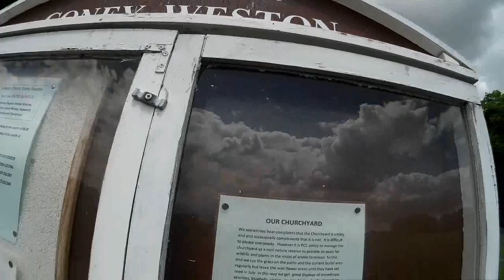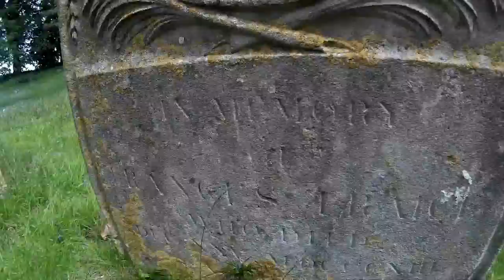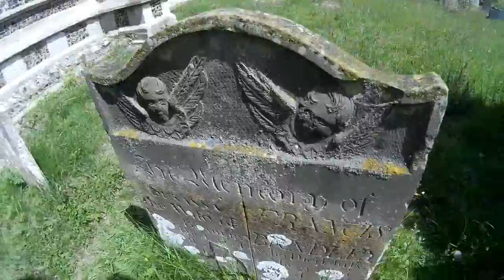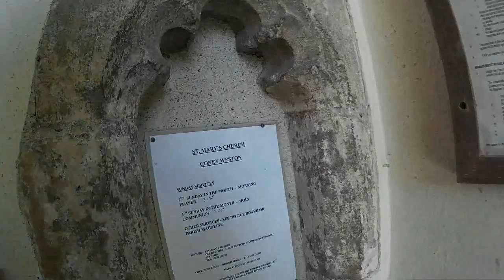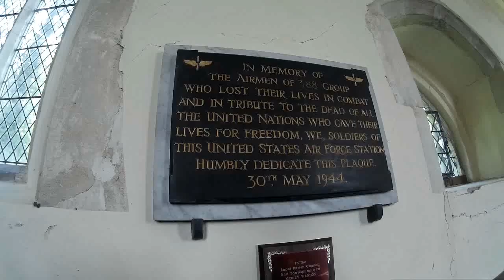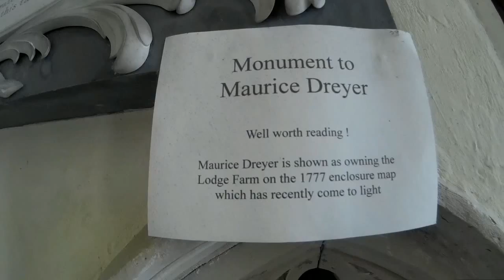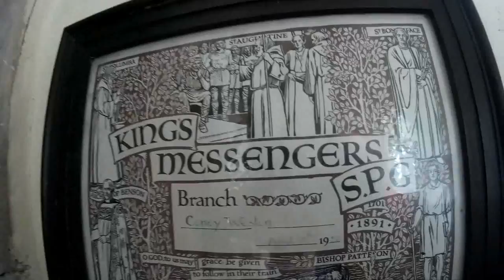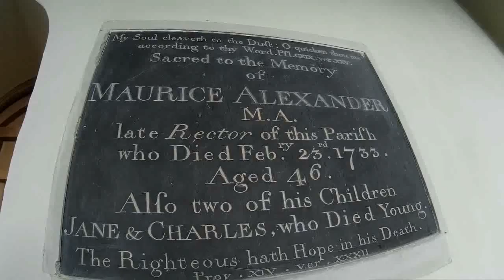St Mary - Coney Weston - Suffolk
St Mary - Coney Weston - Suffolk A fantastic country church with no tower but a thatched roof. This church is situated on the edge of a delightful village in the most idyllic setting overlooking Suffolk countryside. - certainly not a church to miss